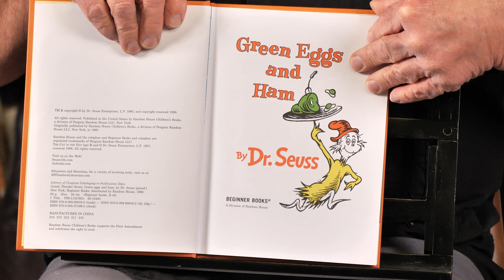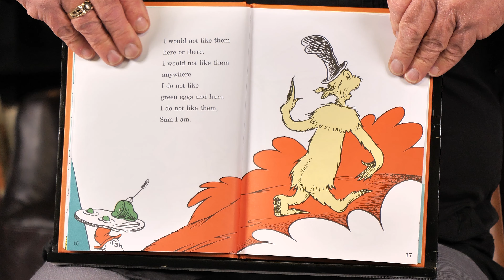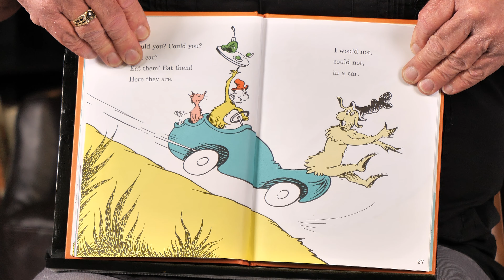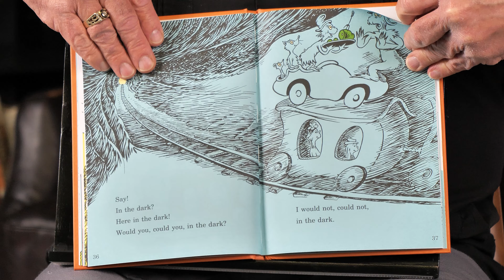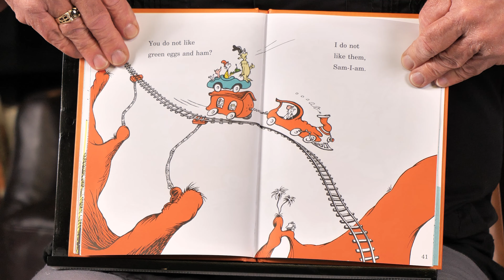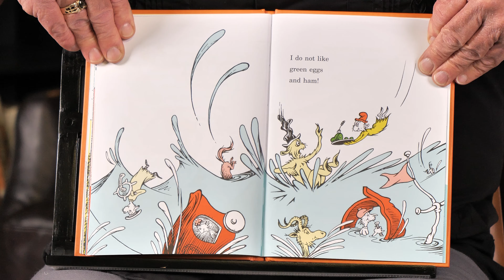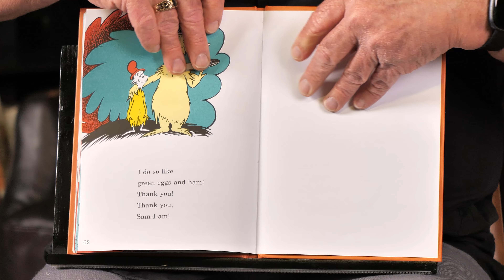Green Eggs And Ham Read Aloud By Papa Hays | Dr. Suess Read Aloud Children's Book Story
Friday promises a new video, with snippets and insights shared on social media throughout the week. I truly hope you'll engage, share your thoughts, and be an integral part of this journey. Your contribution, after all, is what makes "Papa's House" feel like home. As this project grows and evolves, I’ll also need new content, so I’m hoping that you can help me out and submit ideas and requests for stories you’d like to hear. For now, you might even find that a few have already been inspired by you (Hi, Jim!)

Thank you for stepping into this new chapter with me at "Papa's House". I'm John Hays, but you can do as my grandchildren do… you can simply call me Papa. Wishing blessings upon each and every one of you.